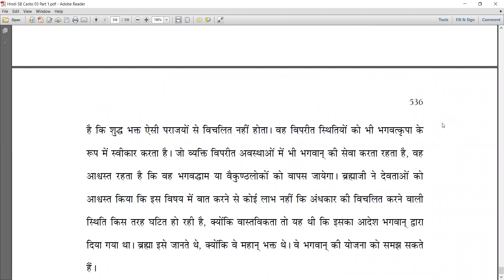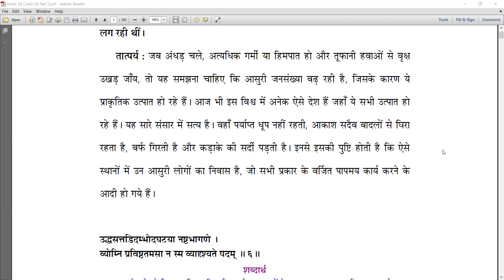SB 3.16.35-3.17.5 Diti brought forth twin sons after a full one hundred years of pregnancy